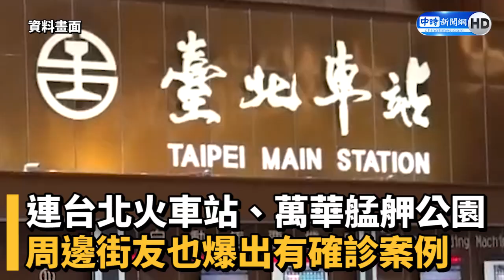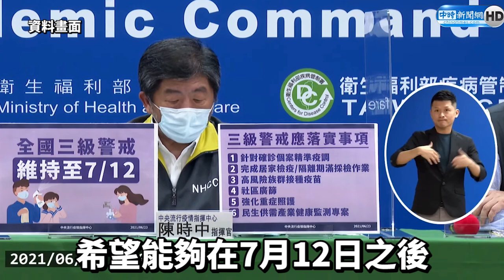三級再延長！微解封夢碎 六都市長這樣說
中央流行疫情指揮中心今（23日）表示，本土新冠肺炎確診數尚未趨緩，原訂6月28日的三級警戒，將延長至7月12日。因趨勢稍有改善，但未達到指揮中心標準，對此陳時中說：「用兩個禮拜的時間換國人平安，也希望大家再忍耐、努力一下，共同抗疫。」